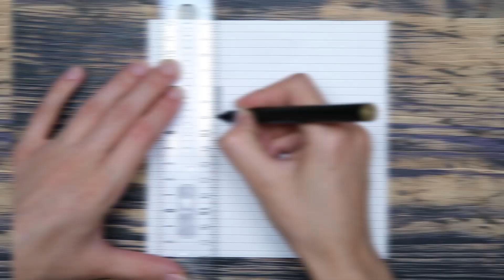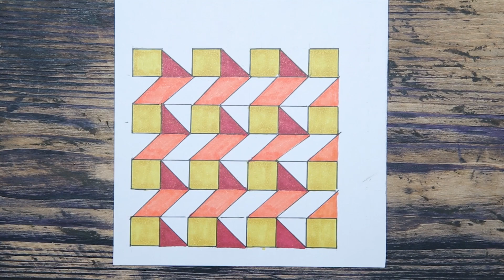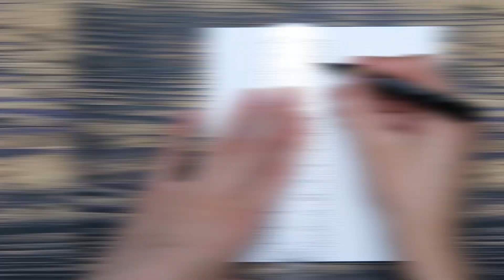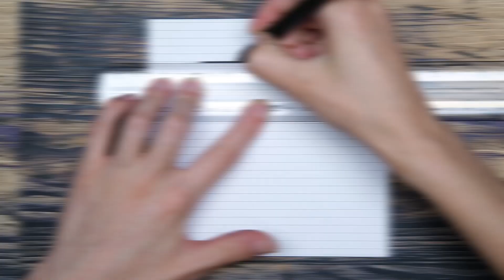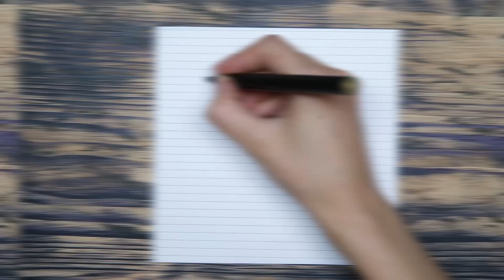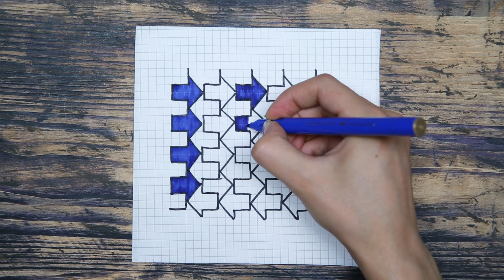33 AMAZING Painting Hacks & Tips for Ultimate Beginners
Some people love drawing but are too afraid to try it, knowing they might fail. Today, we have prepared for you an ultimate compilation of painting hacks and tricks to prove that EVERYONE can draw!

You don’t need to go to art school to learn how to draw. It seems impossible, but you can achieve great results after watching our tutorials. All you need to practice a bit and the result is guaranteed.

You will learn to draw and relax your nerves at the same time! Don’t wait any further, let’s bring out your inner Picasso today with this awesome drawing tips & tricks.

0:25 - Zigzag Painting Hack
1:17 - Rope Painting Hack
3:24 - Geometrical 3D Painting Hack
6:42 - Arrow Painting Hack